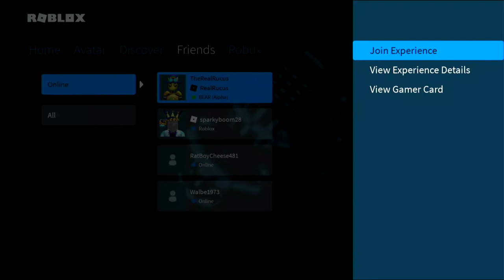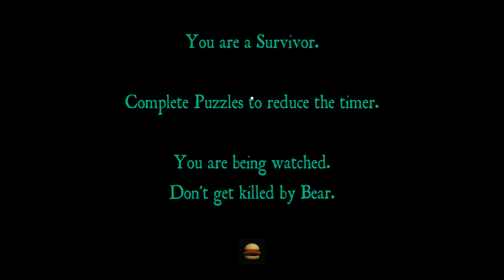[RAW VIDEO] B̬̘͔̳̎̄ͬͫe̺͈͌ͪ́ȧ̧̢̯̗̫͕̹͉͎̞̘͆̒ͫ͋͒ͤr̻̱̰ͬ͌̆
b̶̬̱͕̑͌ͫe̶͛ͮͪ̎̍̐ͪͫ҉̶̦͔ā̧̲̙͉̣̼̓̽͂̌̈ͮr̫̭͛̋̿ ̷͙̠̣͖̙͍ͯ̓ͫ̋̍ͅi̸͇̹̳̜̩̙̪̓͋̈́ș̴̶̛͕̓͐ͩ ̱̱͚͔̥͋͊͆ͯ̇c̷̬̰̙͖͎̺̱͉̦̅̓ͯ̿͐̄o̵̰̻̥̭͎̟̒͋ͧ̕m̅̉̎ͯ̔͏҉̗̟̲̫̩̯̠i̛̤̠͑ͧ̚͜͞ͅn̵̮͙̞͐͋ͬ̓̒͘g̸̰̺̯̳̣̘̾̍̏͐ͤ̄͌̄ͅ ͓̞͓̝̮̲̣̮̭̊͌̈ͣ̓̀́̍f͓̩̭̋ͭ̾̓̓o͎̪̳̬ͭ̚͘ͅr̞̞͚͆͆͛̀ ̙̈́͑̾͛̏ͣ͢͡͞y͛ͦ̽̓ͤ͑̃̀ͨ͏̖͉̳̬o̰̯̳̤ͮŭ͇̥͖̰̼̤̎ͭ̀̚.